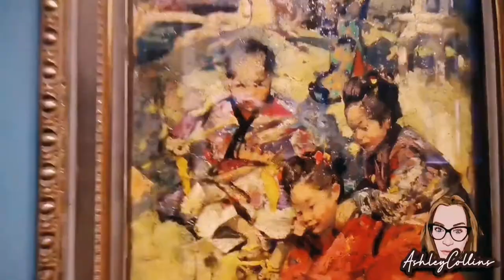KELVINGROVE ART GALLERY & MUSEUM GLASGOW SIGHTSEEING VLOG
Join me as I explore Glasgow's famous Kelvingrove Art Gallery and Museum.